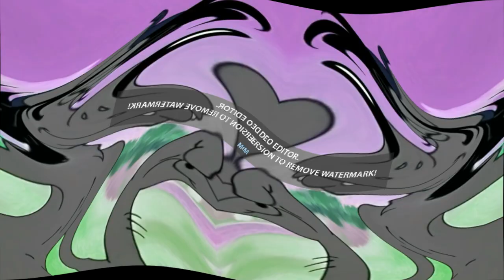You Just Wait Wolf Hates Klasky Csupo Center Effects Opposite Center Effects (Fixed)